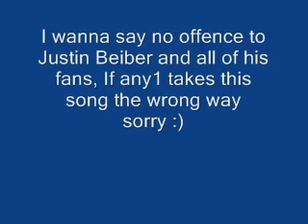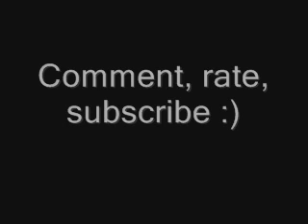Distortion original - Who the fuck is Justin Beiber original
3 likes & 100 views for a download link ! :DDD